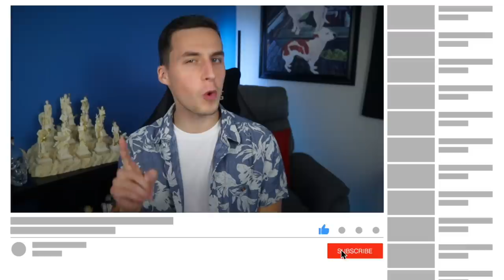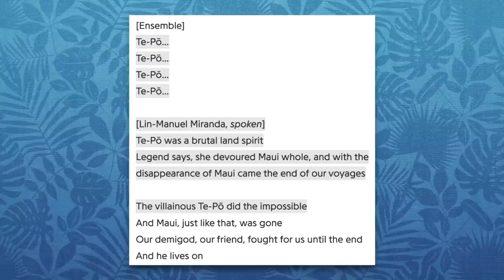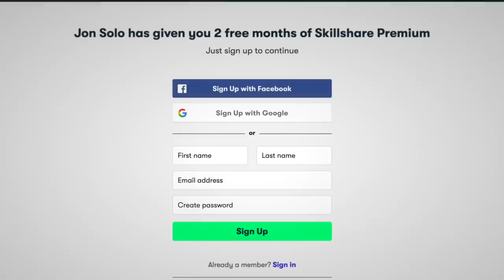The Messed Up Origins of Te Kā | Disney Explained - Jon Solo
She's a bit of a hothead...
Timestamps:
0:00- Introduction and Overview
1:52 - Pele: The Earth-Devour Woman
7:57 - Hine-Nui-Te-Po: The Great Woman of Night

» Legends of Maui: A Demigod of Polynesia and of his mother Hina